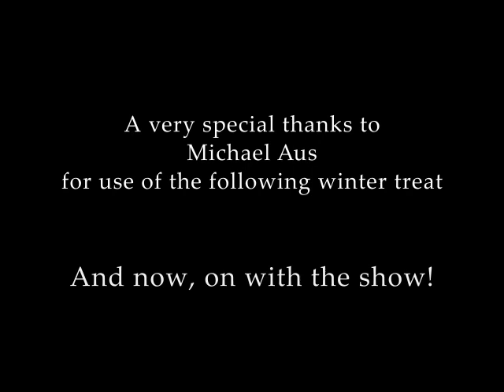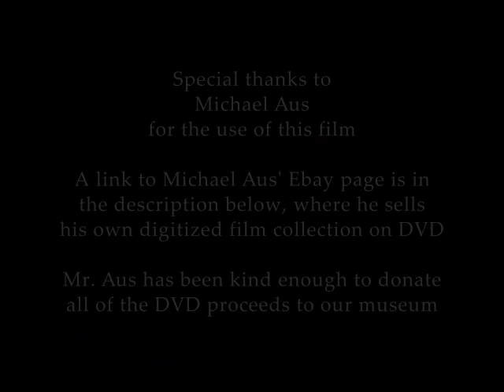Winter Has Came (1923, Christie Studios)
Special thanks to Michael Aus for making this showing possible!

Here is a link to Michael Aus' Ebay page, where he sells his own digitized film collection on DVD. Mr. Aus has graciously committed 100% of the proceeds from these DVD's to the Niles Essanay Silent Film Museum:

And for more on the Christie Film Studios, check out our previous events detailing the studio, featuring film historians Steve Massa, Sam Gill, and Michael Aus:

And as always, please visit us at nilesfilmmuseum.org to get the most out of our curatorial online video releases, and to make a last-minute donation before the end of the year!